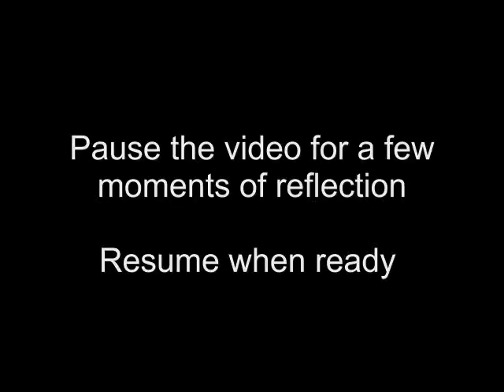24 Apr 2012 Tuesday Morning Prayer